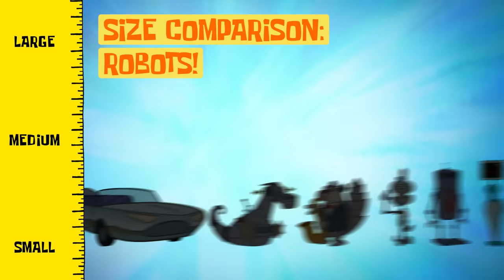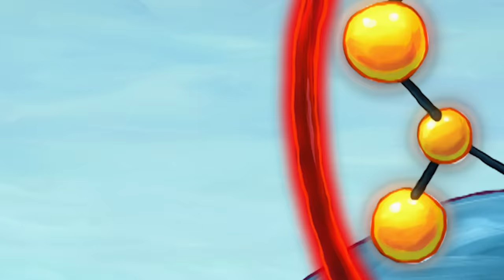MORE Bikini Bottom ROBOTS + MECHS Ranked by Size! 🤖😱 | SpongeBob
Bikini Bottom has too many robots to count! Now in Round 2, which mech comes out on top this time? Check out MORE robots showing up in Bikini Bottom, ranked by size!